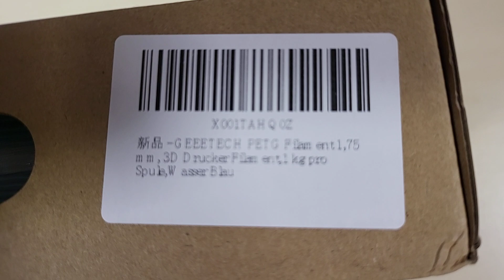Filamento 1,75 mm per stampante 3D, 1 kg blu acqua - GEEETECH PETG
Filamento di buona qualità, adesione al piano non sempre ottimale!

Il prodotto lo potete trovare ed acquistare qui

Recensione:
Sono parecchi anni che utilizzo le stampanti 3D, sia di quelle amatoriali che semi-professionali e nel tempo ho provato moltissime marche di filamenti, alcune palesemente economiche altre meno...
Grazie ad alcuni amici ho avuto la possibilità di provare questo filamento e l'ho testato con una stampante che rientra nella famiglia dei prodotti ad uso hobbistico, una Anycubic Chiron, stampante per grandi formati e con una qualità abbastanza in linea con il prezzo.
Per fare la prova ho voluto stampare un contenitore abbastanza grande, circa 10x10 cm e 5 di altezza, spessore circa 2 mm.
Questa stampante è installata in garage e quindi soggetta a sbalzi di temperatura e correnti d'aria (soprattutto quando lo si apre per entrare/uscire con l'auto) e nonostante tutto l'estrusione si è mantenuta buona e quindi non particolarmente influenzata dalla temperatura, i layer sono rimasti ben "attaccati" tra di loro, l'unica perplessità, è che nelle due prove fatte, ho notato che il materiale in alcune zone tendeva a sollevarsi dal piano di stampa ed è la prima volta che mi succede anche se mantengo il piano di stampa riscaldato a 60°C (o meno).
Da punto di vista della qualità di stampa non c'è molto da dire, se la stampante è ben calibrata e mantenete la temperatura di estrusione tra i 200 ed i 205 gradi la qualità sarà molto alta.
Nel mio caso ho stampato con una altezza del layer a 0.2 mm e la stampa è uscita assolutamente perfetta.

Unboxing di Filamento 1,75 mm per stampante 3D, 1 kg blu acqua - GEEETECH PETG
Grazie.